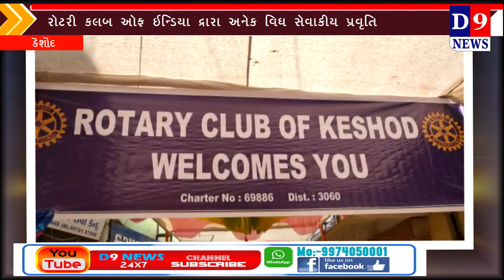કેશોદ રોટરી કલબ દ્વારા ચિકિત્સાલય શરૂ કરવામાં આવ્યું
Title:  કેશોદ રોટરી કલબ દ્વારા ચિકિત્સાલય શરૂ કરવામાં આવ્યું
Name of the Reporter :
Date & Time :28/02/2022 12:00:00

Descriptions